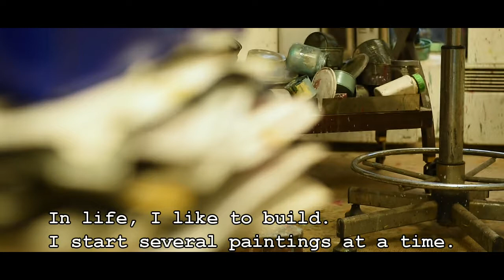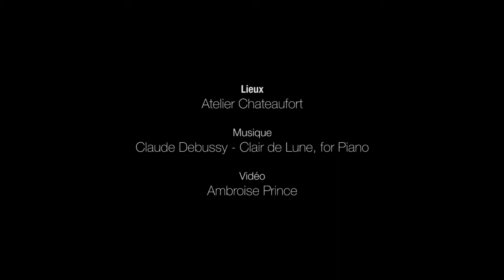Fred LATRACE, Painter in his studio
Fred Latrace, a French painter, talks about his painting in his studio,

Fred Latrace, artiste peintre français, parle de sa peinture dans son atelier.